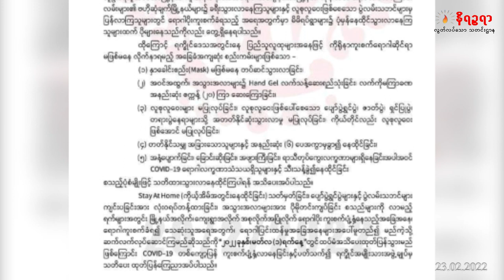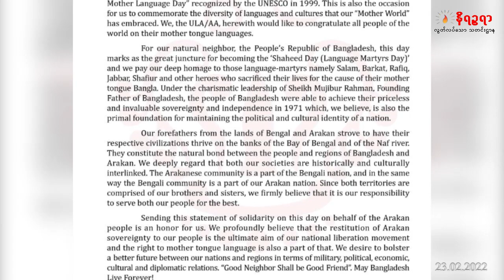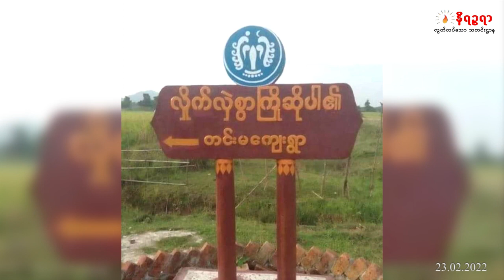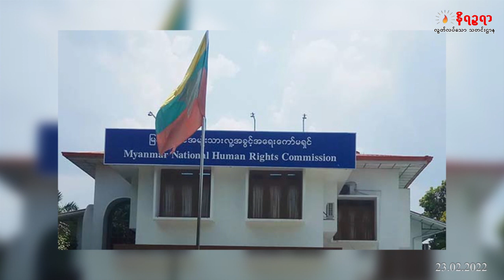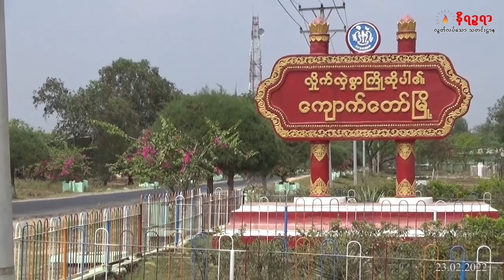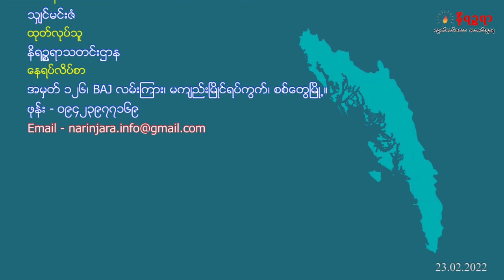ဖေဖော်ဝါရီ ၂၃ ရက်နေ့ ရုပ်သံ သတင်းအစီအစဉ်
အားလုံးသာလီစွပါ။ ကျမတို့ နိရဉ္စရာသတင်းဌာနကနေ ကြိုဆိုပါတယ်။ ကျမ မြတ်နှင်းခင် ပါ။
ဒီကနေ့ ဖေဖော်ဝါရီ ၂၃ ရက်  မနက်  ၈ နာရီ သတင်းတွေကို တင်ဆက်ပေးသွားမှာ ဖြစ်ပါတယ်။

- ကိုရိုနာ ၁၉ ပြန်လည် ဖြစ်ပွားလာတဲ့နဲ့ ပတ်သက်ပြီး   ရက္ခိုင်အမျိုးသား အဖွဲ့ချုပ် ULA က ဖေဖော်ဝါရီ ၂၀ ရက်နေ့စွဲနဲ့ ကျေညာတစ်စောင် ထုတ်ပြန်
- စစ်တွေမြို့ လမ်းမတော်မြောက်ရပ်ကွက် စစ်တွေအထက(၃)ကျောင်းရှေ့က ချတောပါရာစျေးကို ရွှေပြားရပ်ကွက်ကို ပြောင်းရွှေ့တော့မယ်
- ဘင်္ဂလားဒေ့ရှ်နိုင်ငံ၊ ကော့စ်ဘဇားခရိုင်ရှိတဲ့ မြန်မာနိုင်ငံက မူဆလင်ဒုက္ခသည်တွေ ခိုလှုံနေထိုင်တဲ့  စခန်းတွေက  ဓါးပြခေါင်းဆောင်တွေနဲ အကြမ်းဖက်သမားတွေကို သေနတ်တွေနဲ့ အတူ ဖမ်းဆီးရမိစတဲ့ သတင်းတွေနဲ့ တခြားစိတ်ဝင်စားစရာကောင်းတဲ့ ပြည်မဘက်က သတင်းတွေနဲ့ နိုင်ငံတကာက သတင်းတွေကို တင်ဆက်ပေးသွားမှာဖြစ်ပါတယ်။
Zawgyi –

အားလုံးသာလီစြပါ။ က်မတို႔ နိရဥၥရာသတင္းဌာနကေန ႀကိဳဆိုပါတယ္။ က်မ ျမတ္ႏွင္းခင္ ပါ။
ဒီကေန႔ ေဖေဖာ္ဝါရီ ၂၃ ရက္  မနက္  ၈ နာရီ သတင္းေတြကို တင္ဆက္ေပးသြားမွာ ျဖစ္ပါတယ္။

- ကိုရိုနာ ၁၉ ျပန္လည္ ျဖစ္ပြားလာတဲ့နဲ႔ ပတ္သက္ၿပီး   ရကၡိဳင္အမ်ိဳးသား အဖြဲ႕ခ်ဳပ္ ULA က ေဖေဖာ္ဝါရီ ၂၀ ရက္ေန႔စြဲနဲ႔ ေက်ညာတစ္ေစာင္ ထုတ္ျပန္
- စစ္ေတြၿမိဳ႕ လမ္းမေတာ္ေျမာက္ရပ္ကြက္ စစ္ေတြအထက(၃)ေက်ာင္းေရွ႕က ခ်ေတာပါရာေစ်းကို ေရႊျပားရပ္ကြက္ကို ေျပာင္းေရႊ႕ေတာ့မယ္
- ဘဂၤလားေဒ့ရွ္နိုင္ငံ၊ ေကာ့စ္ဘဇားခရိုင္ရွိတဲ့ ျမန္မာနိုင္ငံက မူဆလင္ဒုကၡသည္ေတြ ခိုလႈံေနထိုင္တဲ့  စခန္းေတြက  ဓါးျပေခါင္းေဆာင္ေတြနဲ အၾကမ္းဖက္သမားေတြကို ေသနတ္ေတြနဲ႔ အတူ ဖမ္းဆီးရမိစတဲ့ သတင္းေတြနဲ႔ တျခားစိတ္ဝင္စားစရာေကာင္းတဲ့ ျပည္မဘက္က သတင္းေတြနဲ႔ နိုင္ငံတကာက သတင္းေတြကို တင္ဆက္ေပးသြားမွာျဖစ္ပါတယ္။